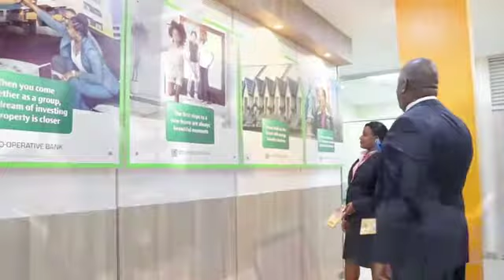Good Homes property Hub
The official opening of the Good Homes property hub.